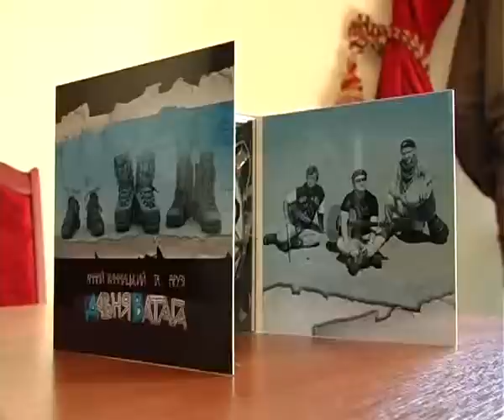Реліз пластових пісень "Давня ватага"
Перший та чи не єдиний реліз пластових пісень "Давня ватага"